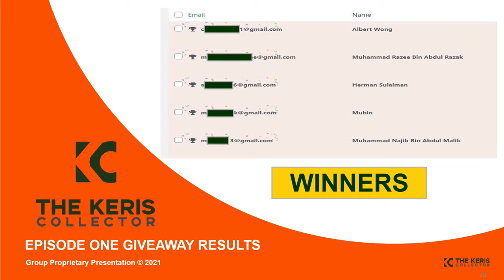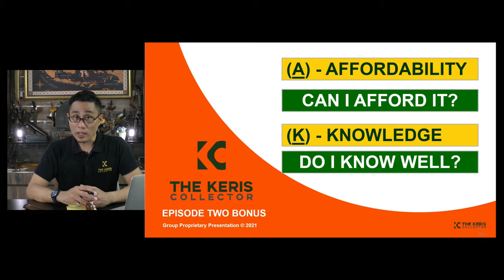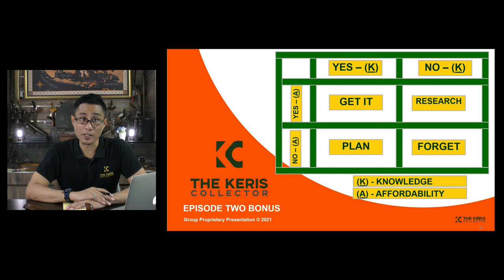A Beginner's Guide: Justify Before You Decide To Buy A Keris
🔴  *** TKC SHOW EP02: BONUS ***
How many of us struggle with decision-making when it comes to deciding if we are making a justified keris purchase to add to our collection? In this segment, I share with you my decision-making matrix to justify my keris acquisition.

🔴 FULL Episode Release Date/Day/Time:
05 May 2021 | Wednesday | 8pm Singapore Time | UTC 00-00

🟢  *** ABOUT ME ***
My name is Khairi Johari better known as Pak JoFe, The Keris Collector from Singapore. I am a Singaporean Keris Collector, Podcaster and Content Creator.

I help you save time and money from making the same mistakes I once did in the hobby of collecting, through my online videos.

This channel is dedicated to helping you develop a healthy collecting habit and learn how to profit out of it with the latest collecting trends, reviews and helpful guides.

I do not limit my collections to just kerises. In fact, I collect a variety of collectibles ranging from antiques to vintage, retro, and modern contemporary works of art.

So, if you are keen to see yourself start, grow, and scale your collections, then this channel is definitely for you.

I am not a legal or financial professional. I am not in a position to give you legal or financial advice.

Read Our Data Protection Notice

We welcome donations and offers of sponsorships to sustain the operating costs of production and equipment maintenance. Visit the link below if you would like to offer a token of appreciation to our efforts: